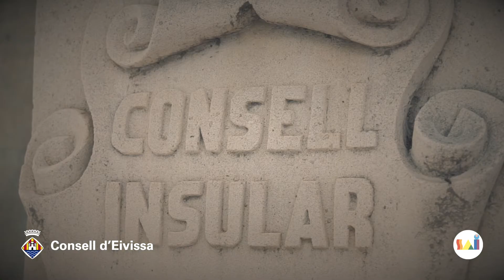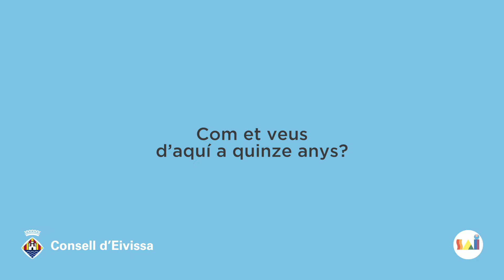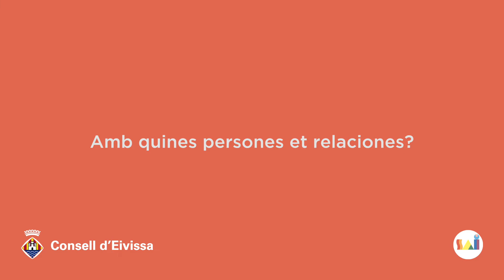31 de Marzo Eita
Eita un chique trans no binario, nos cuenta como fue su transito